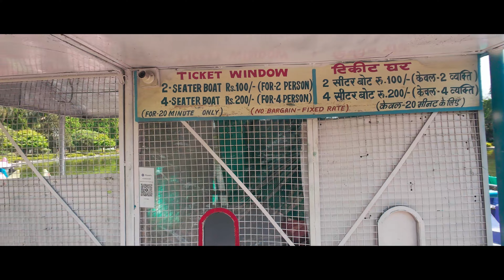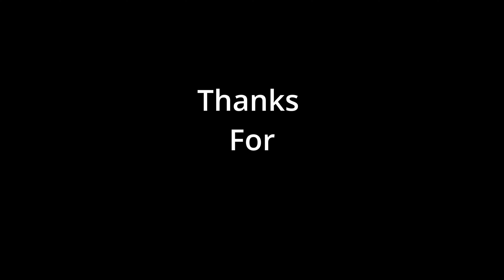"Sukhadiya Circle Udaipur Travel Vlog | Rajasthan Tourist Spot"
In this vlog, I’ll take you on a tour of Sukhadiya Circle in Udaipur. I’ll show you around this popular Rajasthan tourist spot, where you can enjoy activities like boating. The best time to visit is after 6 PM when the area is beautifully lit up. You'll also find great food options here, including ice cream, rabri faluda, pav bhaji, and much more. Don't miss this scenic and vibrant location in Udaipur!

Sukhadiya Circle
Udaipur travel vlog
Rajasthan tourist spot
Boating in Udaipur
Best time to visit Sukhadiya Circle
Udaipur nightlife
Food options in Udaipur
Ice cream rabri faluda
Pav bhaji Udaipur